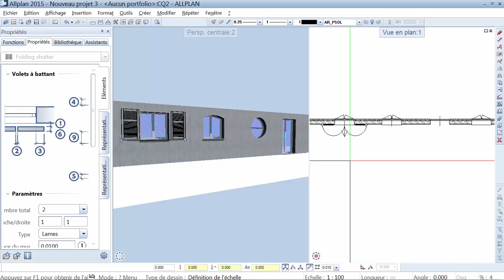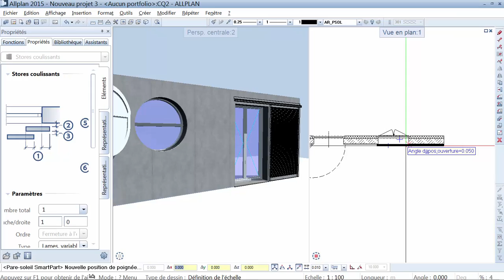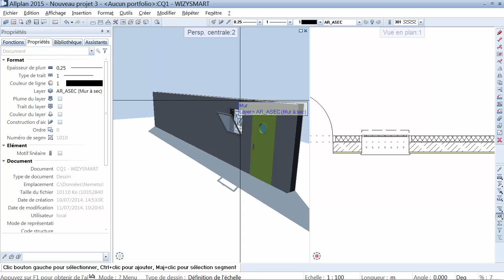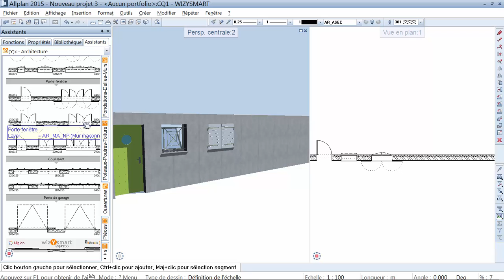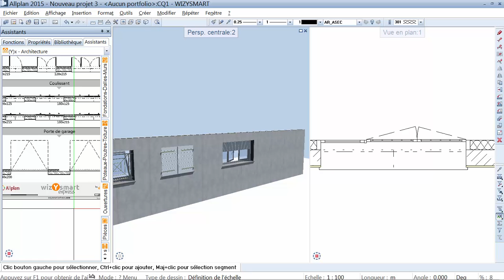Allplan - Technologie Smartpart "Ouvrages paramétriques" et BIM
Les Smartparts sont des ouvrages totalement paramétriques. Associés aux assistants ils permettent à l'utilisateur une productivité inégalée et toutes les combinaisons de menuiseries et d'ouvertures..